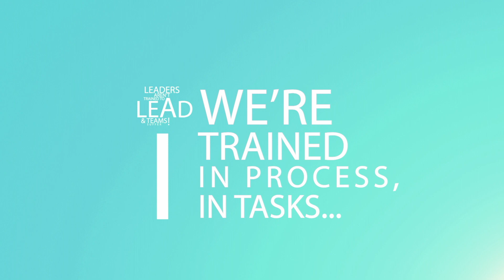360 Leadership with TEAMES & CO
We know being a great leader takes hard work, focus, and determination. It also takes a 360 degree approach. Leadership is more than expertise in your functional area. It requires more than a communication course. And 100% requires you to know how to work cross-functionally, and be able to manage the business. Most programs may focus on one of these, but we focus our program on giving you the benefits you are looking for: personalized coaching to develop your skills and career, tools to help you build an empowered team, tangible training on core concepts like creating and managing a budget, managing a P&L, presenting clear strategic ideas to leadership and executing them with your team. You will not only build confidence in key leadership principles, we help you build a new network of leaders that you can learn from and lean on as you continue your leadership journey. Start you and your team on the path to growth today.

Follow TEAMES & CO

Views expressed by guests are their own and may not reflect the views of Teames and Co.
Mention of particular products or services and participation of a guest does not imply an endorsement by Teames and Co. The information provided is for educational and entertainment purposes and should not be taken as professional advice.